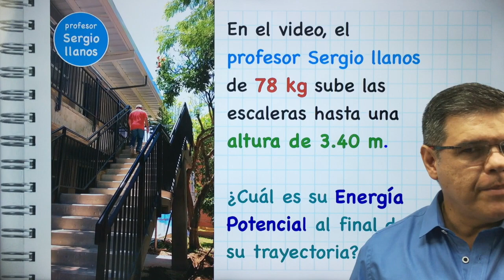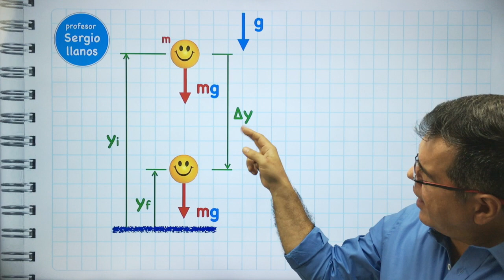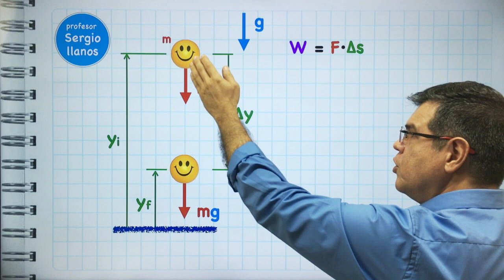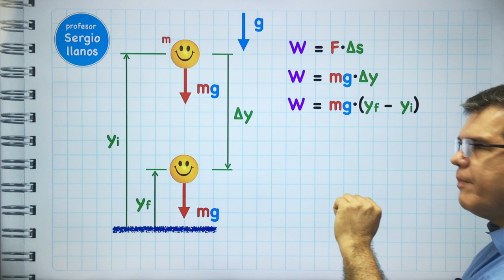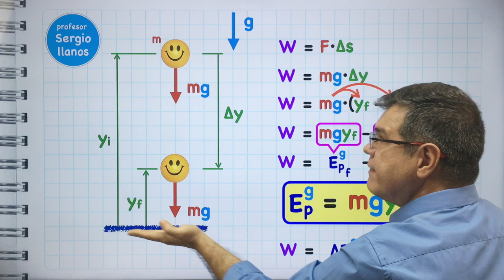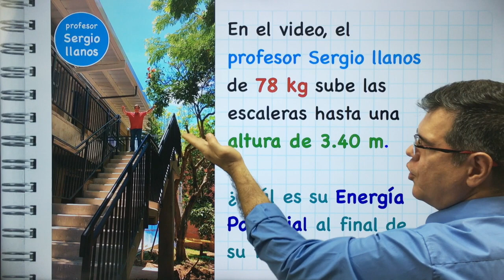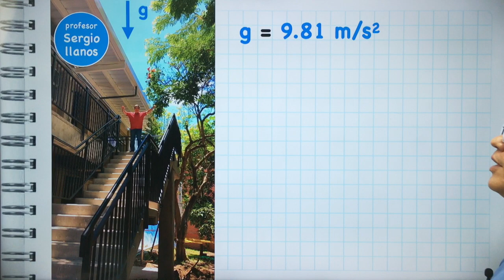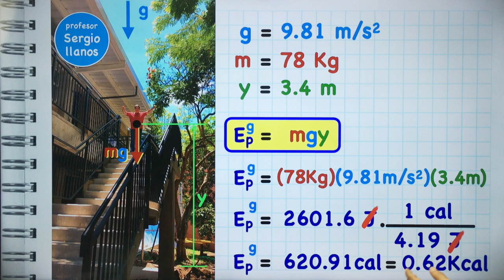Energía Potencial Gravitacional.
Con el profesorsergiollanos EduTuber Aprende cómo llegar a la expresión que describe la energía potencial gravitacional a partir del concepto de trabajo y soluciona un problema QuedateEnCasa EdutubersColombia. curso de física

Capítulos:
0:00 Introducción
0:35 Planteamiento
2:40 Trabajo del Peso
4:33 Energía Potencial Gravitacional
6:19 Problema de aplicación
7:05 Solución del problema